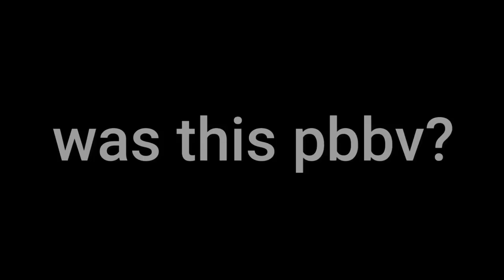We Were Filming A Video AND WE FOUND PBBV